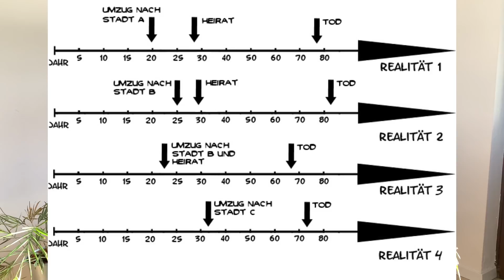Zeitreisen - Zeitreisende Zeitphänomene, Untersberg & Parallelwelten (Teil 1)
Dieses Mal sprechen Nicki (ehem. Shiva) und Jonathan über das Thema Zeitreisen.

Erwähnt werden Zeitreisende, die Bedeutung und Wirkung der Zeit im Hinblick auf alternative Realitäten, das Zeit-Paradoxon, Zeitmaschinen, Reisen über den Geist durch die Zeit, Vergangenheit verändern mittels psychischer Zeitreisen, welche Serien es gibt zum Thema Zeitreisen u.v.m.

Zudem kommt Nicki extra aus der Zeit zur Jahrhundertwende und Jonathan springt aus dem Mittelalter in unsere Gegenwart...

Eure Matrixxer